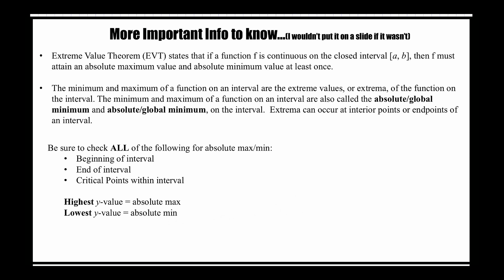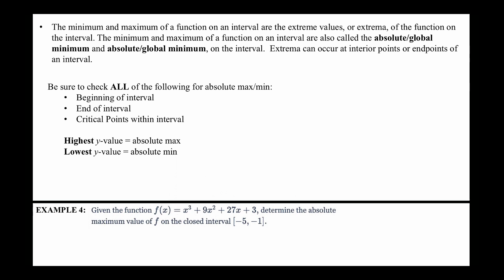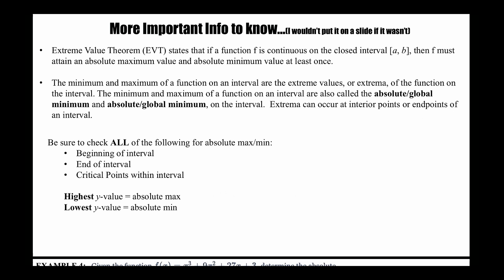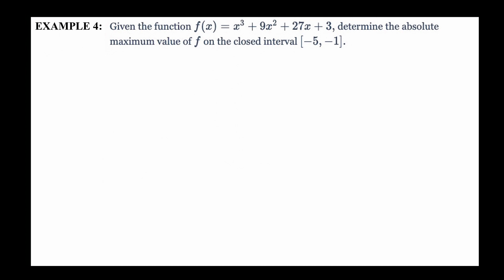10/27/21 - Extrema on the Interval (Part 2)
Examples 3, 4, 5, and 6